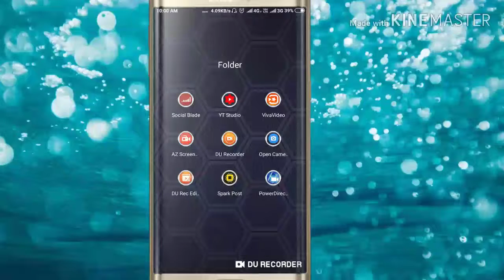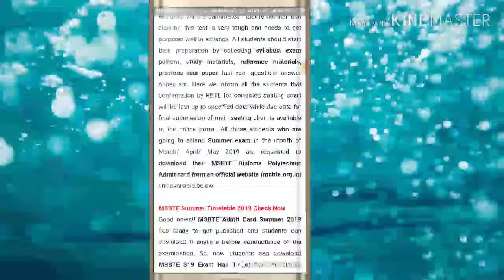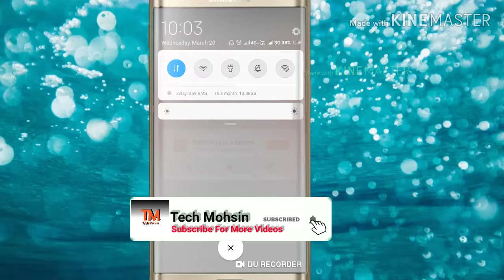MSBTE Hall Ticket Summer 2019 | Msbte summer hall Ticket Declared in Hindi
Msbte Hall Ticket Summer 2019
MSBTE HALL TICKET DECLARED IN HINDI
MSBTE Hall Ticket Download kaise kare
How to Download MSBTE Hall Ticket

M Tech Production

Hi friends
 I am Shaikh Mohsin
My channel is Tech channel

My Mic

Beat loan apps !
Best Budget Mic ||use kare || buy kaise kare ||
YouTube ke liye konsa mic le

New intro kaise banaye